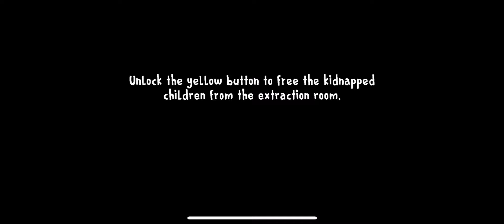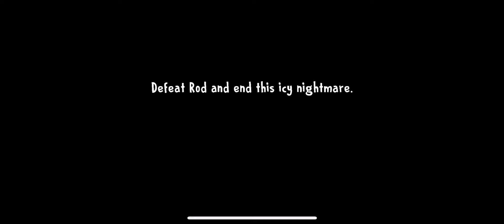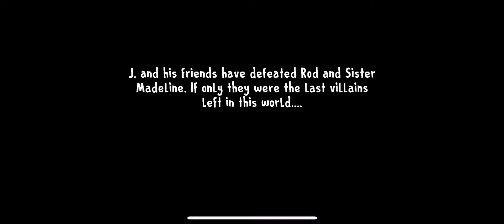Ice Scream 8 Boss Battle